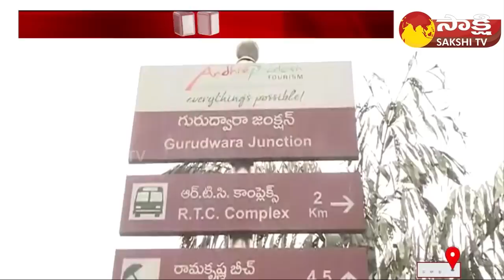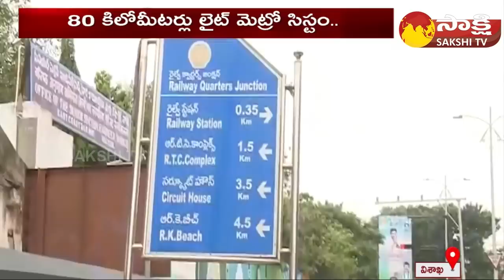Metro Train In Visakha | విశాఖకు మెట్రో రైల్ | CM Jagan Govt | VMRDA Metro Corridor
Metro Train In Visakha | CM Jagan Govt | VMRDA Metro Corridor | @SakshiTV